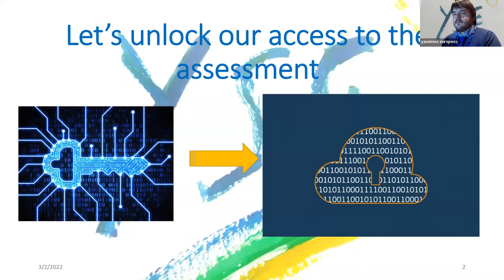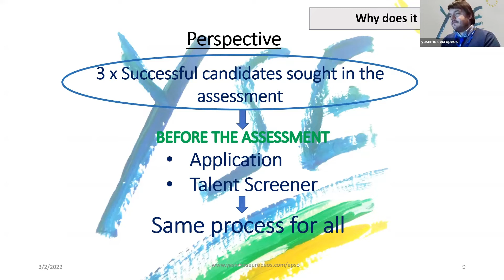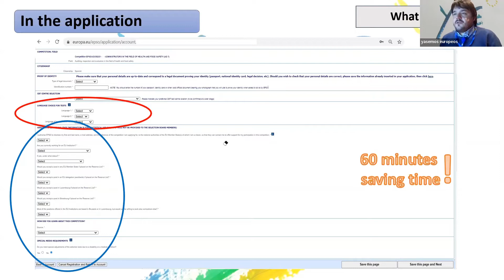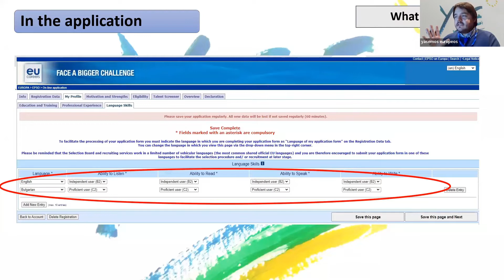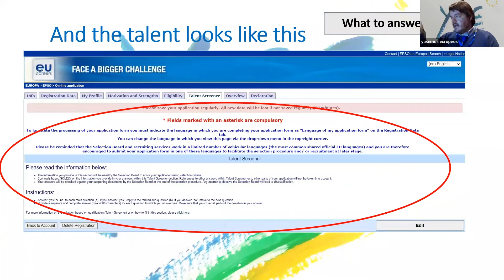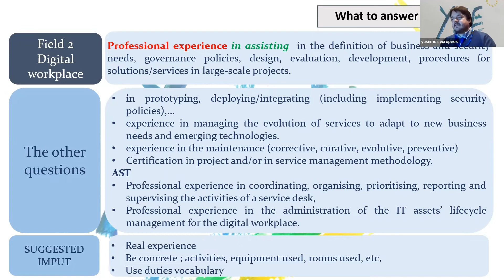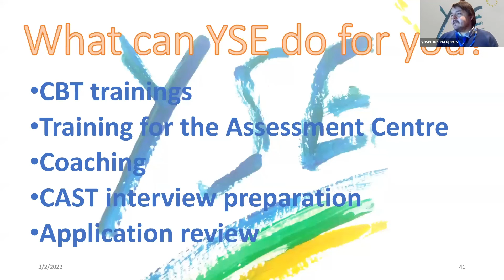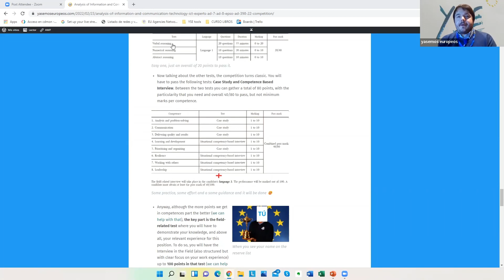YSE Webinar on the talent screener for AD & AST in Information and Communication Technology (ICT)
(Spanish below)
Webinar where we explain all the key factors to help you to complete your application in an EPSO competition, particularly the Talen Screener with special focus on the competitionAdministrators EPSO/AD/398/22  & Assistants EPSO/AST/151/22  in Information and Communication Technology (ICT)

Webinar donde explicamos los elementos principales a la hora de rellenar una candidatura a las oposiciones europeas (EPSO) en particular la parte conocida como Talent Screener, especialmente orientado a la oposición de Administratoress EPSO/AD/398/22  & Asistebs EPSO/AST/151/22  en tecnologías de la información y comunicación (TIC)